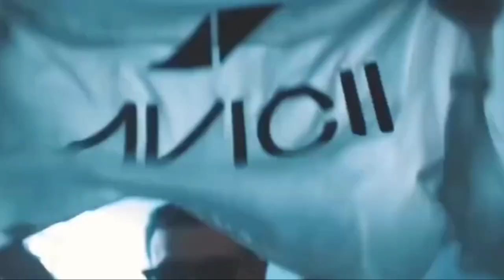DANCE REMIX TECHNO DISCO MIX